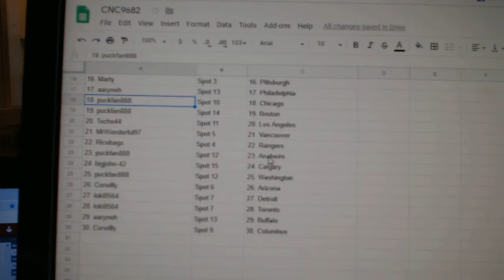Team Randoms - C&C GB #9682